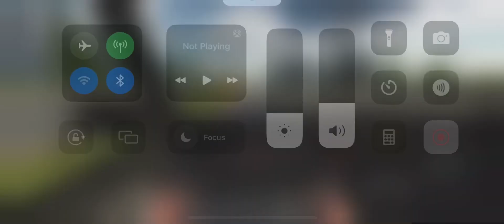Geras žigulis 300kmh!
Lada važiuoja 300km per valanda